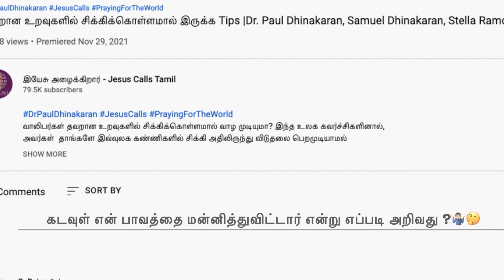கடவுள் என் பாவத்தை மன்னித்துவிட்டார் என்று எப்படி அறிவது | Q & A With The Dhinakarans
தவறு செய்யாத மனிதர் இல்லை. தேவன் தவறு செய்பவரும் இல்லை.மறப்பது மனித குணம் ஆனால் மன்னிப்பது தேவ  குணம். குற்ற உணர்ச்சியை விட்டு விட்டு,பாவங்களை அறிக்கை செய்யுங்கள். கிழக்குக்கு மேற்குக்கும் எவ்வளவு தூரமோ, அவ்வளவு தூரம் உங்கள் பாவங்களை நீங்கப்பண்ணுவார் .